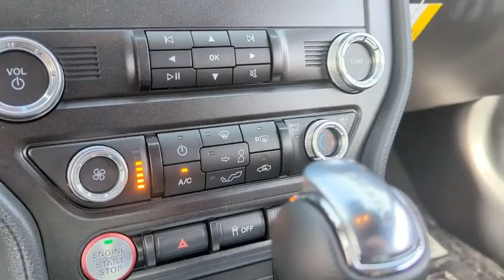2023 Ford Mustang P5299948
DARK MATTER GRAY New 2023 Ford Mustang  available in Peoria, Arizona at Peoria Ford Fleet.

9130 W. Bell Rd

Gray Metallic 2023 Ford Mustang GT Fleet 10-Speed Automatic 5.0L V8 Ti-VCT RWDThank you for looking. At Peoria Ford we are here to serve.